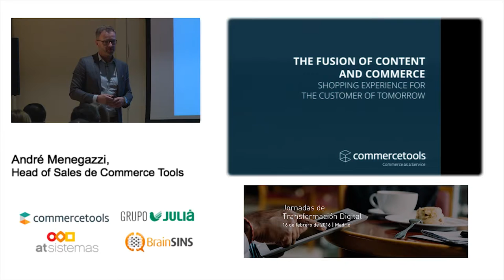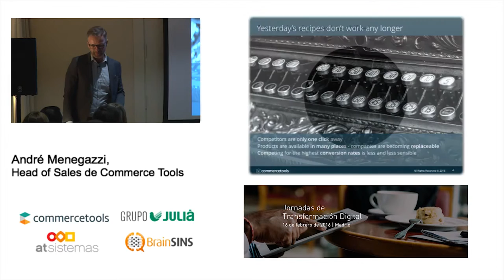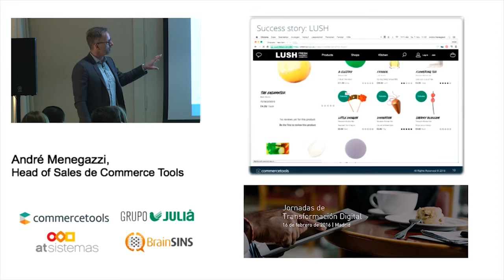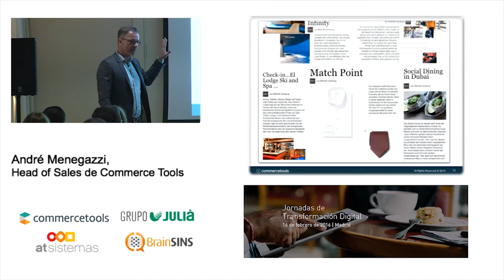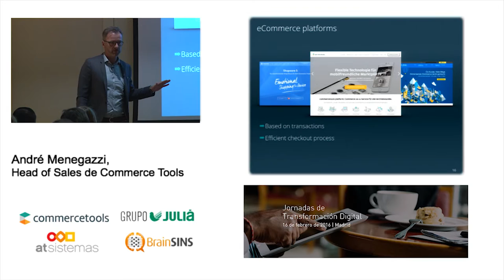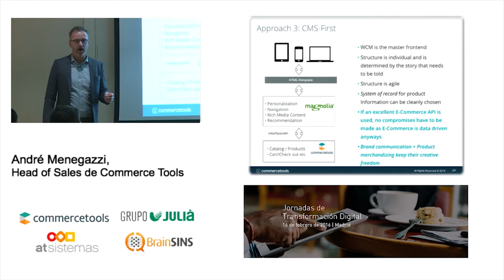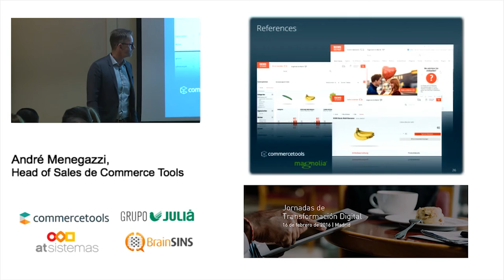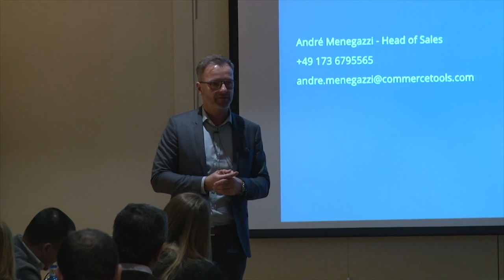Content Commerce, por CommerceTools | atSistemas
André Menegazzi,  Director comercial de la empresa alemana CommerceTools (un API de e-commerce que está demostrando que un enfoque diferente del sector es posible), nos abre las puertas de una nueva tendencia: el content-commerce, que combina contenido editorial con herramientas de e-commerce.